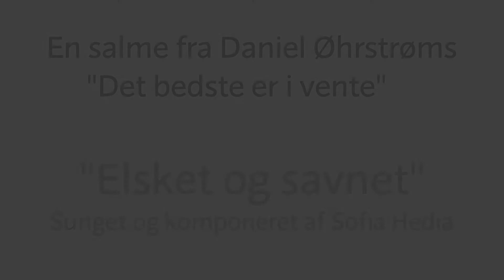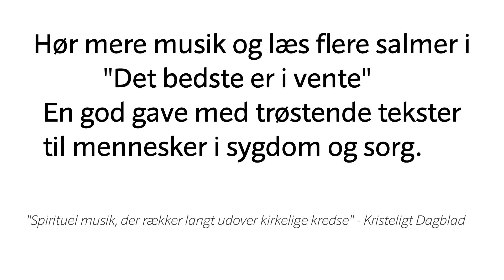Sofia Hedia - Elsket og Savnet